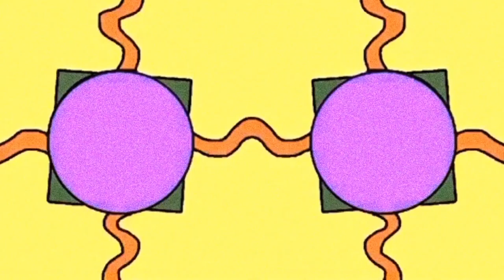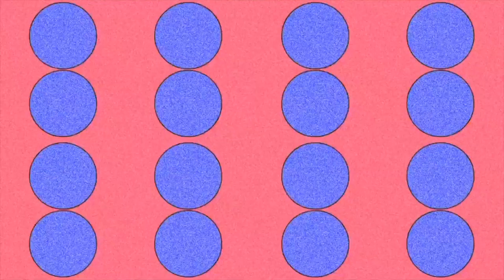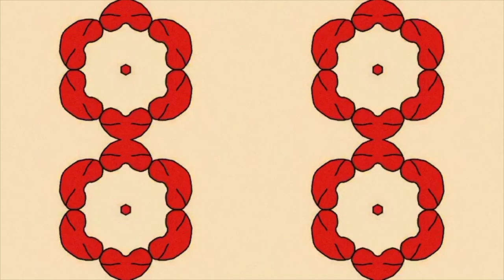STAGE 4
Clip by Space Cowboy // Matt Bullock

Written by Holly Findlay & Alex Flaskas
Recorded by Holly Findlay & Alex Flaskas
Mixed by Alex Flaskas
Mastered by Rob Dobson